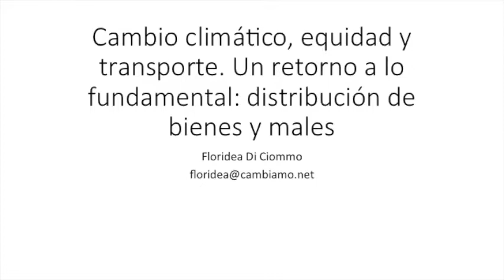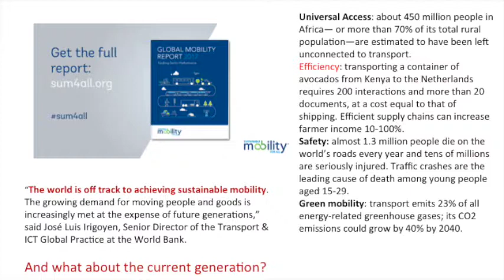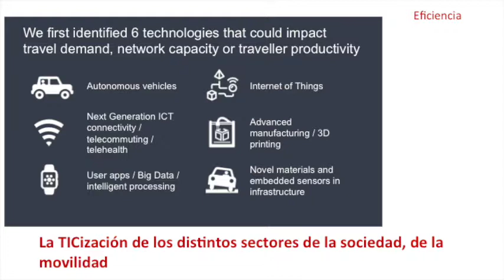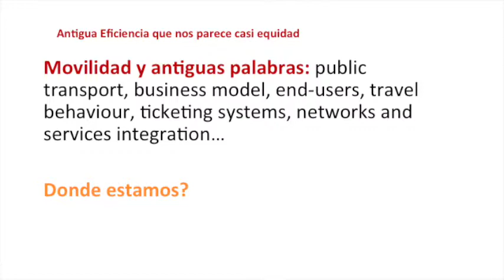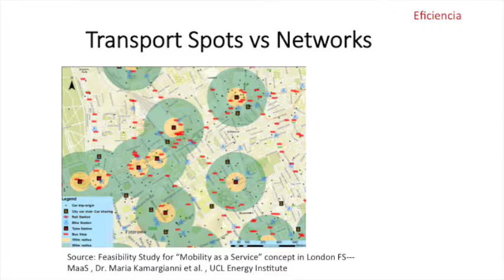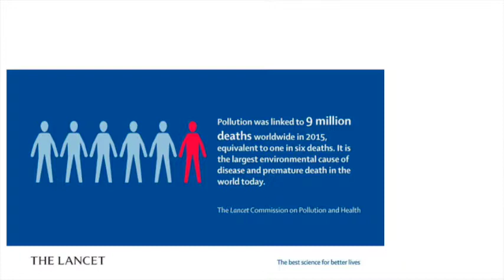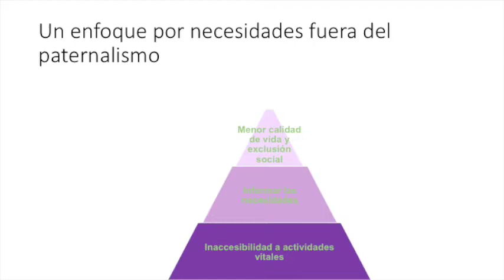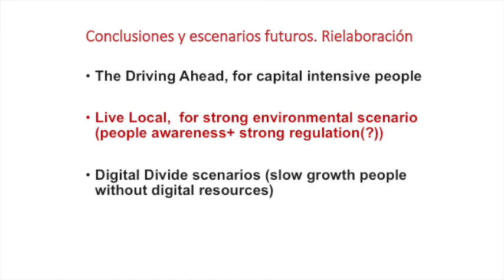Cambio climático, equidad y transporte - Floridea DiCiommo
Jornadas sobre cambio climático y movimientos sociales, octubre de 2017 en CS Ingobernable, Madrid.